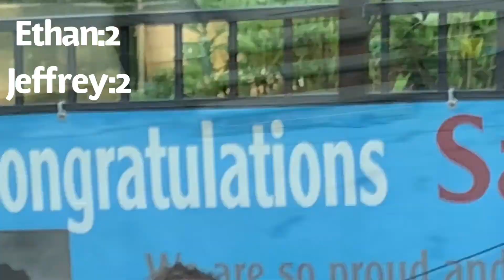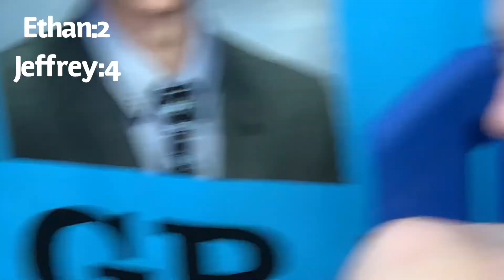1v1 Ethan Koseoglu vs Jeffrey Fezza (The Bryan League) (Crazy game/ High Scoring)